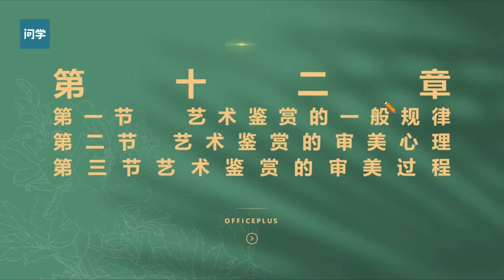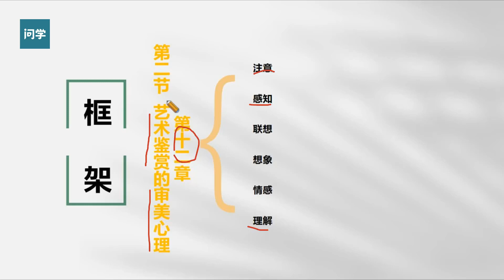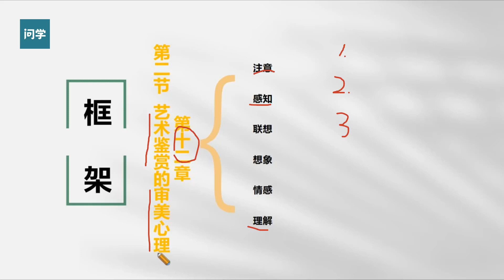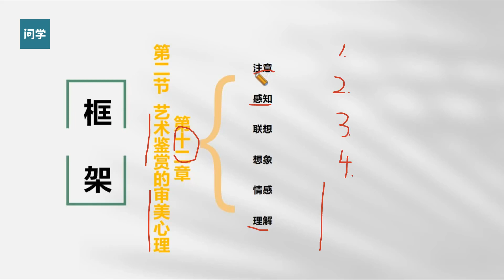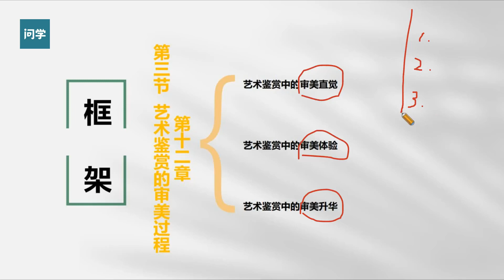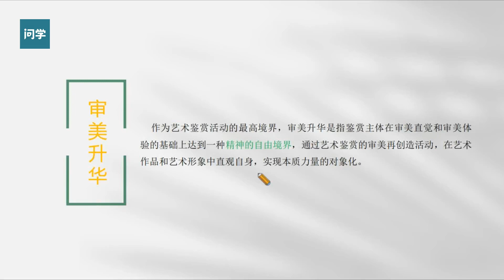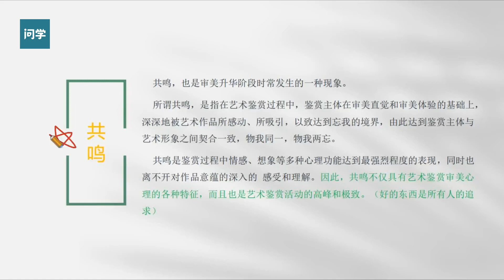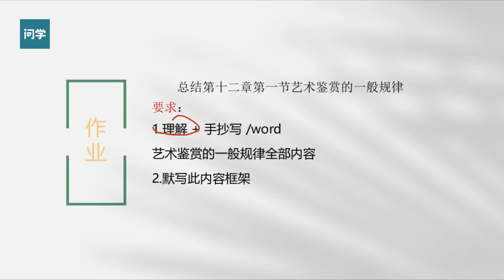[43]--艺术鉴赏的审美心理与审美过程【问学考研2024年江苏师范大学艺术概论全程班】